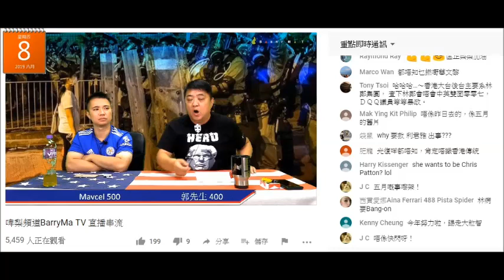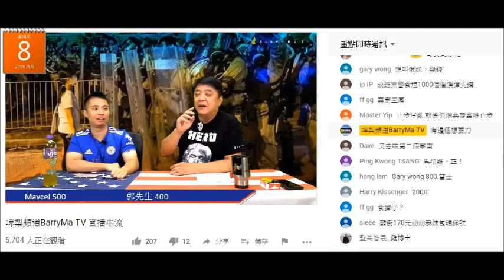20190808 啤梨晚報廢撚柒閪蟲林匡正又仆出嚟柒，鳩吹英國妓女價嚟證明自己係英國住過甚至叫過雞